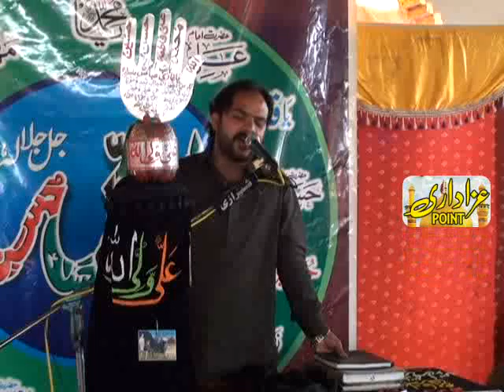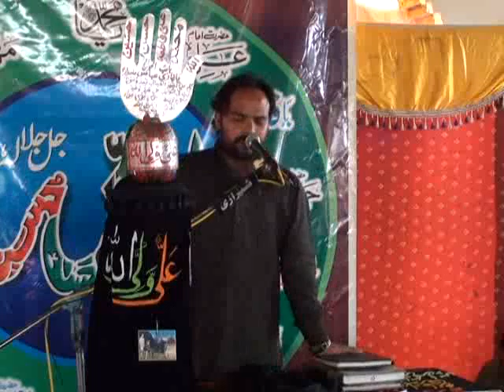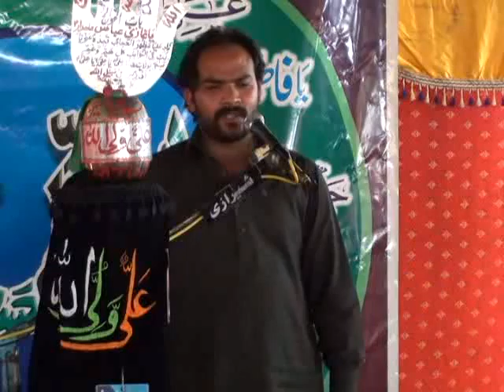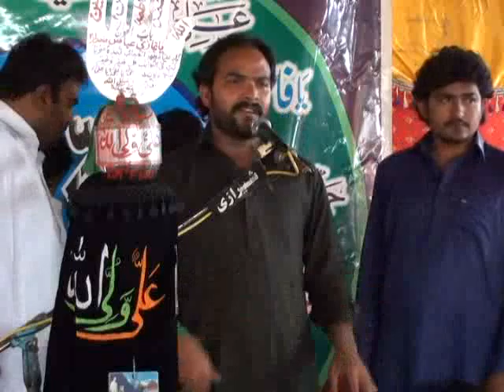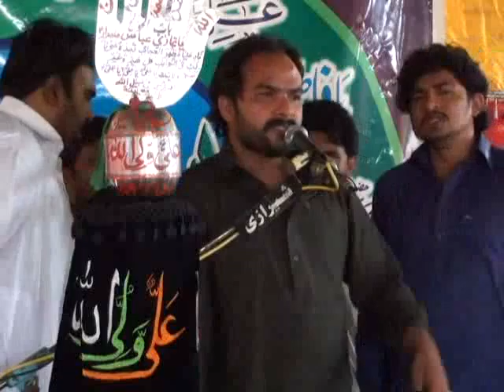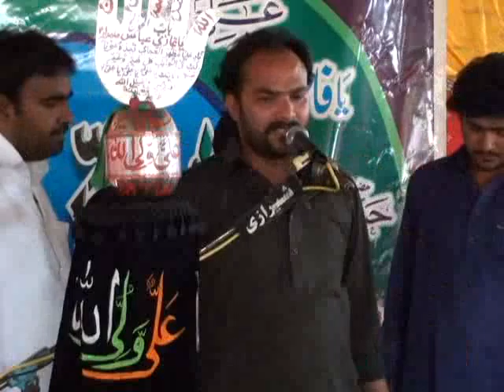Zakir Mohsin Abbas Rukan Majlis 10 March 2016 Ajnala Sargodha